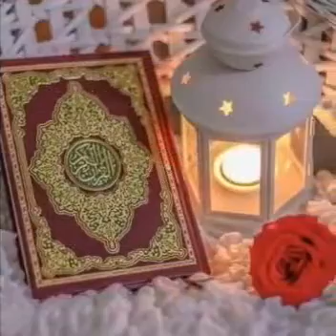Barka mu da sallah